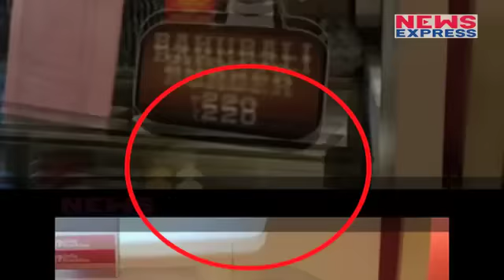Bahubali के Craze में ये क्या- क्या हो रहा है, जरा आप भी तो देखिए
After the success of Bahubali 2, the craze for the movie has spread all over. Here in this video we will show you such crazy things that have come into trend. Watch this video for the full story!